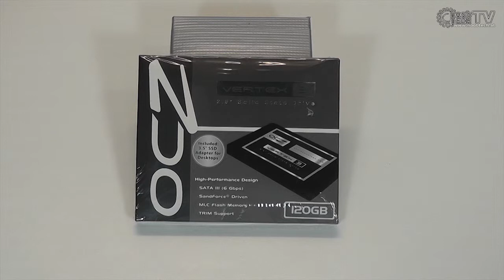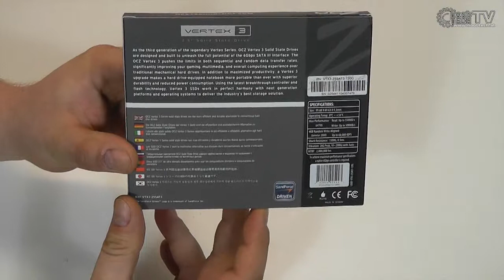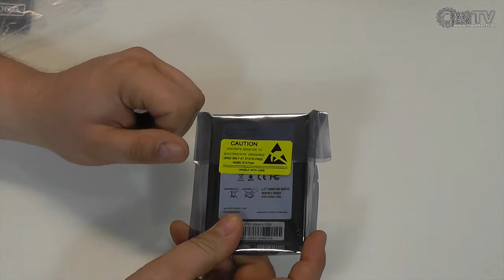OCZ Vertex 3 120GB SSD - Hands on - NooBTECH.at